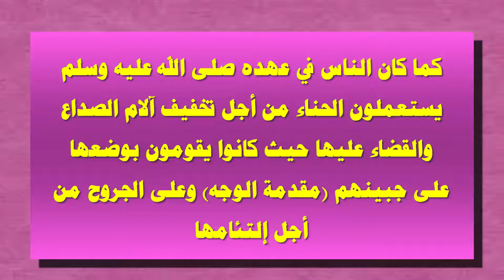وصايا النبي للتخلص من الصداع نهائياً وقل وداعاً للمسكنات مع هذه الطريقة النبوية